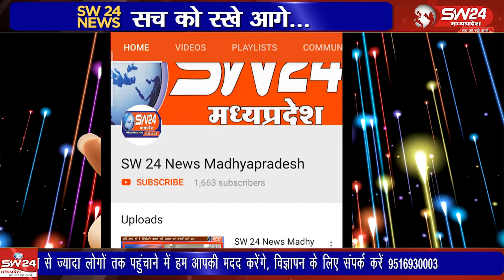शिवपुरी कोतवाली पुलिस ने नोहरीखुर्द गांव के मंदिर में दो बार चोरी करने वाले आरोपी को चोरी हुए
शिवपुरी कोतवाली पुलिस ने नोहरीखुर्द गांव के मंदिर में दो बार चोरी करने वाले आरोपी को चोरी हुए नकदी, सोने-चांदी के जेवरात के गिरफ्तार कर लिया है।